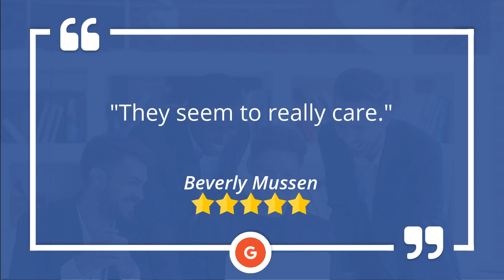Clemmons Law Firm Myrtle Beach Impressive 5 Star Review by Beverly Mussen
Clemmons Law Firm 1800 N Oak St Myrtle Beach SC 29577

created and uploaded by
9th Street Media